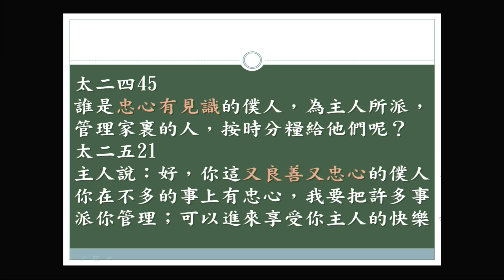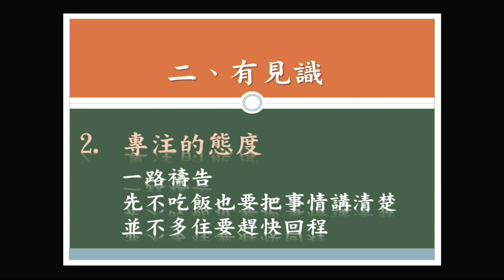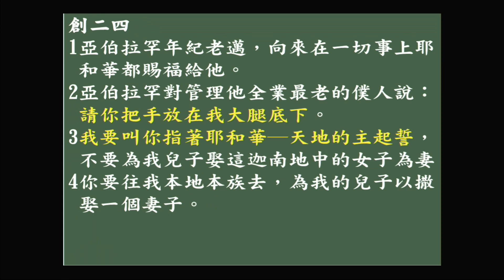【約珥信息】約珥靈糧堂 喬美倫老師特會_所求於管家的_20191020